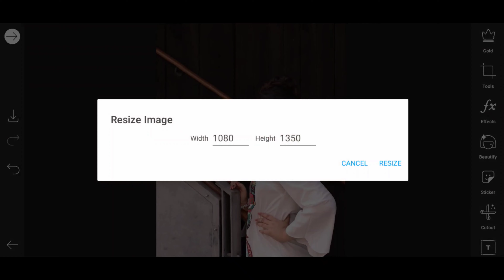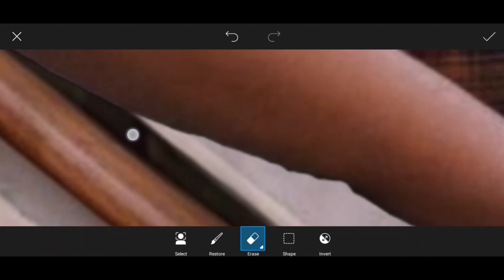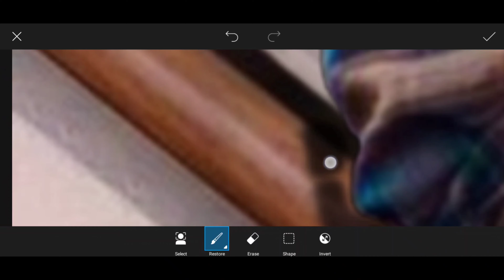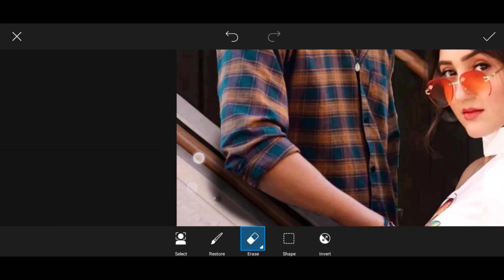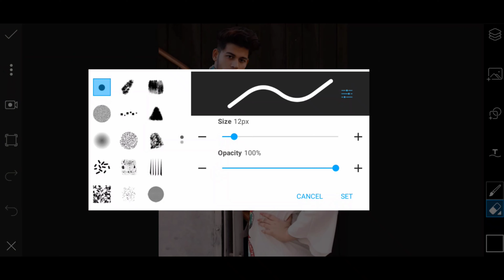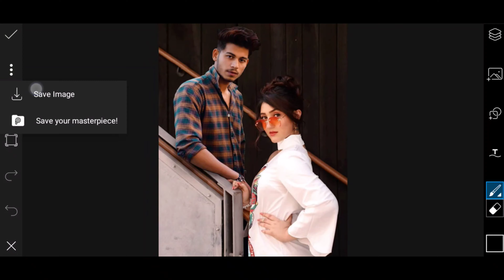Himmat Singh - Photo Editing With Ashnoor Kaur | PicsArt Photo Editing Tutorial - Rehan Editz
Himmat Singh New Consept Photo Editing With Ashnoor Kaur 'Mam' Instagram Viral  Conspet Photo Editing Tutorial In PicsArt.
This Picture Designed By ; Himmat 'Sir'
So Guy's Is Consept Photo Editing Ko Photoshop Application PC Mein Designe Kiya Gya Hai, But Maine Is Video Tutorial Mein Bataya Hai Ki Kis Tarah Se Aap Bhi Apni Photo Himmat 'Sir' Jaisi Conspet Photo Editing PicsArt Application Mobile Mein Designe Kar Sakte Hai, Wo Bhi Bahoot Hi Easily & Simple Step Ke Sath, Is Tarah Ki Conspet Photo Editing Karna Bahoot Deficult Hai But Agar Aap Bhi Seekhna Chahte Himmat 'Sir' Jaisi Photo Editing To Video End Tak Dekhiye & Video Ko Skip Bilkul Mat Kijiye, Maine Is Video Tutorial Mein Bataya Hai Ki Kis Tarah Se Himmat 'Sir' Apni Photo Editing Kartey Hai, I Hope Guy's Aap Sab Ke Liye Ye Video Helpful Hogi, Agar Video Pasand Aaye To Video Like Kijiye Comment Kijiye & Video Ko Share Kijiye & Aisi Aur Amazing Photo Editing Tutorial Video Dekhne & Editing Seekhne Ke Liye Channel Ko Subscribe Kijiye.

MODEL : Himmat Singh
ACTOR : Ashnoor Kaur
EDITOR : Rehan Khan